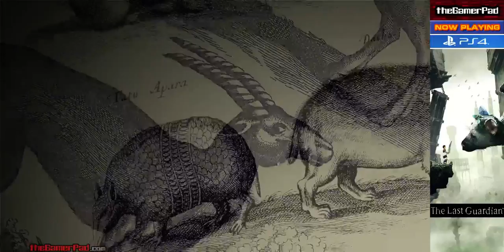Part One - Part Five